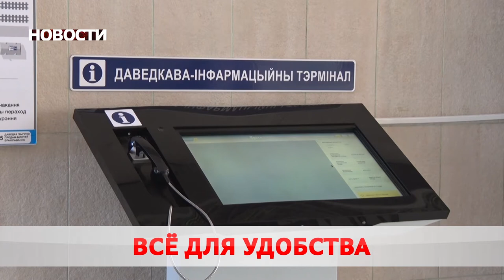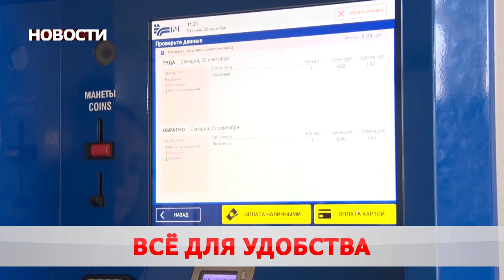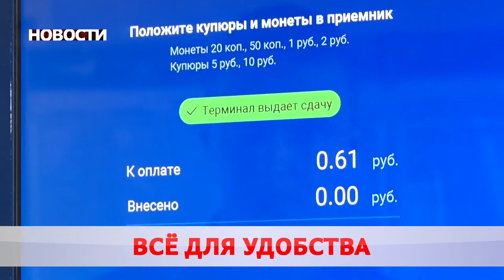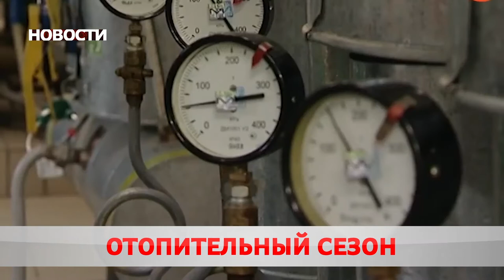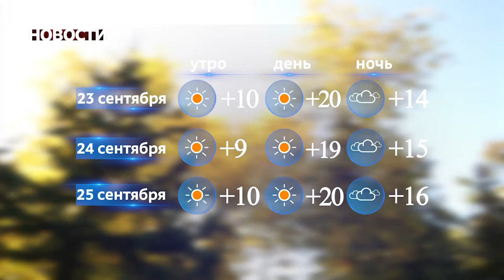Новости 22 09 20